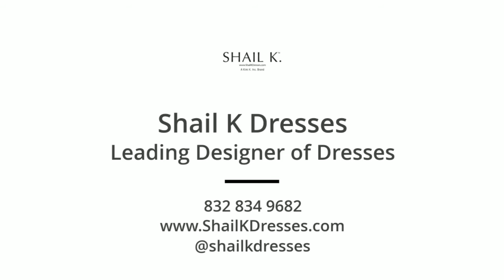Shail K. Dresses-V-Neck Embellished Belted Red Prom gown 12201/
Sexy and elegant all at once, this floor length elegant creation by Shail K. is a sparkling beauty. The intricate detailing consists of tonal beads and sequins in a mix of floral and swirl patterns on sheer overlay that covers the entire dress in flattering lines. Adding to its undeniable allure is the delicate cold shoulder design supported by thin straps to keep you comfortable and at ease all throughout any formal event. Trust a thigh high slit to keep things interesting and own that confident sultry vibe.

Follow Kimi

Linkd In: Kimi Verma

Follow Shail K. Dresses